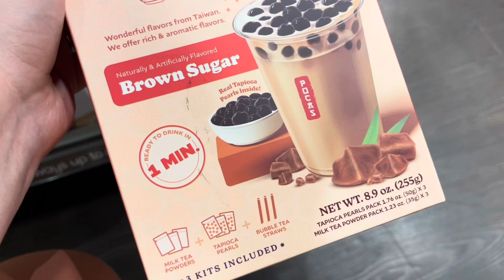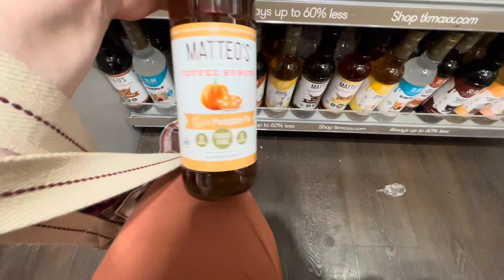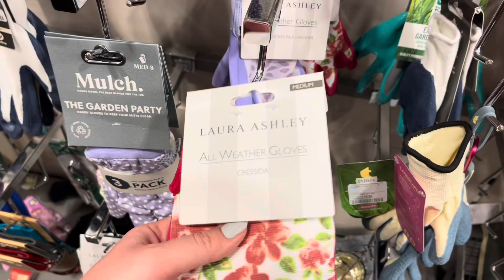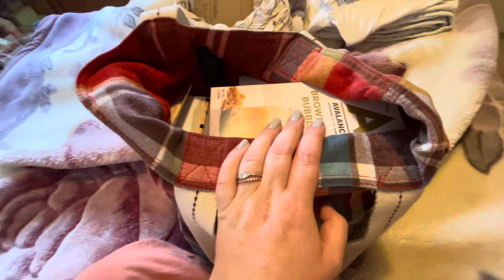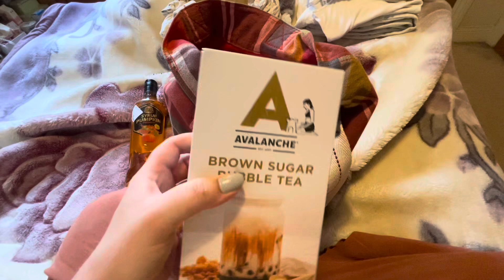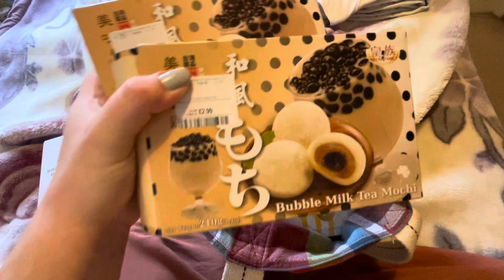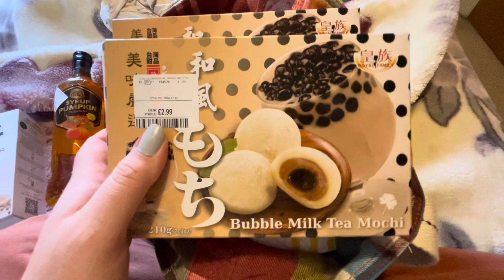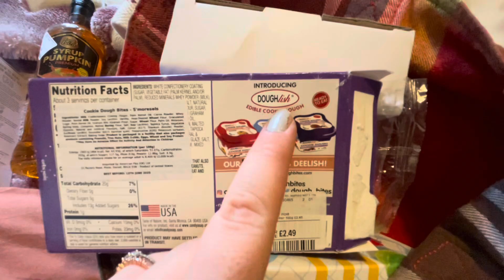Fall Come Shop With Me & Haul (T.K.Maxx)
I’ve wanted a big pumpkin for a year now so I went to T.K.Maxx in the hopes of finding one.
All the Fall girlies are already going out Fall decor shopping even though it’s only August so I thought I would participate in the trend, but I am trying to avoid the consumerism this year so I’ll be very careful what Fall decor I’ll buy.